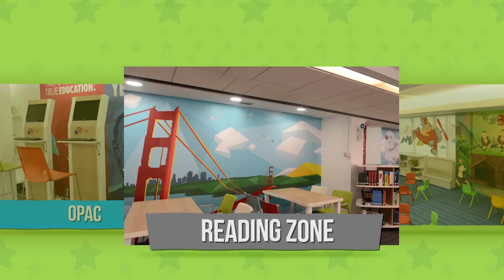Rediscover the New American Library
Welcome to the Chennai’s new American Library! Since its opening in 1947, the Library has played a special role in the U.S. &  South India relationships. Many people across the region have shared their library memories & the new library will continue helping make memories. Stop by!